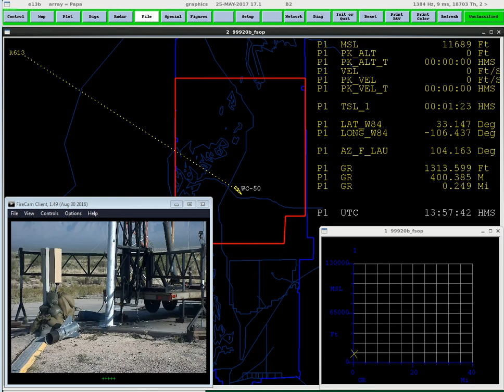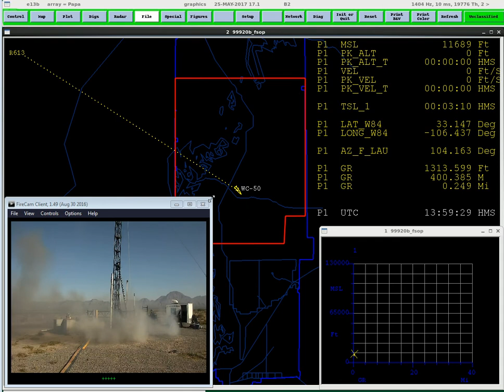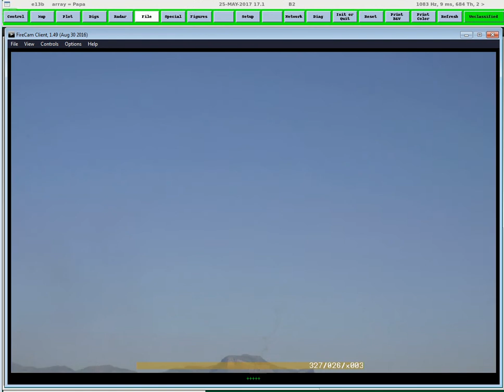WSMR Rocket Launch Union Grove 28JUN2017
Every summer, students from Texas high schools participating in the SystemsGo rocketry program travel to White Sands Missile Range to attempt to launch rockets they designed and built. The goal is to take a 35-pound payload up 80-100,000 feet, with support from the U.S. Army. Information at systemsgo.org.